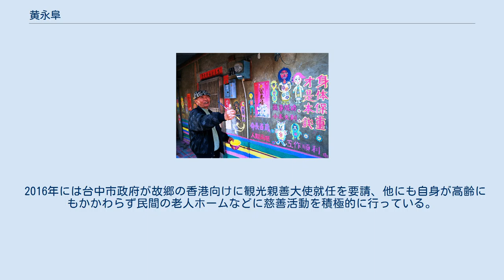黄永阜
黄 永阜（こう えいふ、ホアン・ヨンフー、1924年1月16日 - ）は台湾台中市の観光名所「彩虹眷村（レインボー・ビレッジ）」の壁画アート制作者。
人々からは「彩虹爺爺（虹のお爺さん）」と呼ばれている。
祖籍は中華民国広東省台山県。
 父の王平は日中戦争で日本軍との交戦中に戦死、永阜は6人の兄弟姉妹で長男だった。
幼少時から武術や七星鼓を習い、青年時には中国青年軍に入隊し、戦後は香港の九龍調景嶺に定住、就業していた。
 国共内戦時には海南島で兵として任務に従事。
1950年、国民政府が台湾へ撤退するのに合わせて屏東県に移住する。
その後は中華民国空軍に所属。
金門砲戦で左肩に被弾して負傷。
退院後は台中の坪林陸軍新兵訓練中心で班長として文書処理業務に携わり1979年に退任した。
 その後、実弟で香港在住の孔輝が30万ニュー台湾ドルを援助、自己資金を合わせて現在の彩虹眷村にある家屋を購入した。
55歳で退役後も余力を自覚していた永阜は台中工業区や嶺東科技大学で警備員として就業、日中戦争や金門砲戦での貢献を認められて2015年に抗戦勝利紀念章を、2016年には保衛台湾紀念章を受章している。
 彩虹眷村の作品 永阜は2008年8月から壁画アートを手掛けるようになり、2010年9月に民間に「搶救彩虹村」活動が広がるまでになった。
彩虹村は取り壊しを免れ「彩虹芸術公園」として保存されている。
また、一般人のクチコミや市政府の観光案内サイトで推薦されるようになったことで、インターネットでの人気が急上昇し、知名度も向上した。
 そして作品の理念とマーケティング、グッズ制作販売を行うボランティアの参加を呼び掛けた。
官民による数々の支援は作画活動だけでなく建築物の維持補修にも及び、2011年に栄民医院の看護師だった女性と結婚も実現するなど、永阜を取り巻く人生は大きく変わった。
 国立故宮博物院の「乾隆特展」では永阜を台湾の100大芸術家のトップとして扱った。
 2016年には台中市政府が故郷の香港向けに観光親善大使就任を要請、他にも自身が高齢にもかかわらず民間の老人ホームなどに慈善活動を積極的に行っている。
現在も午前3時に起床して作品を描き続けている。
写真を頼まれてもVサイン姿で気軽に応じるなど訪問する観光客を歓迎している。